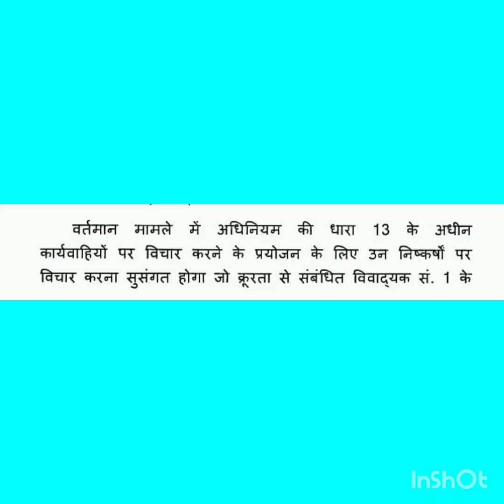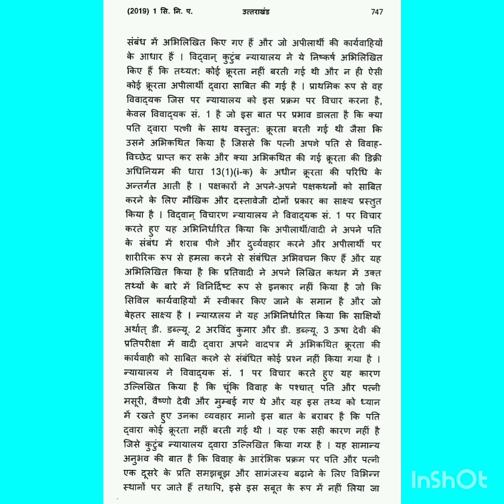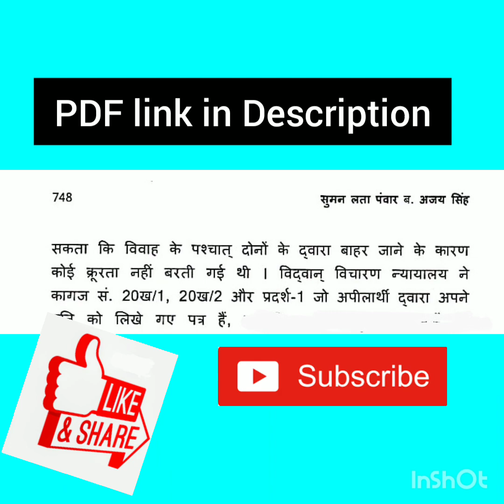80 wpm हाईकोर्ट स्टेनोग्राफर लीगल मैटर हिन्दी डिक्टेशन with PDF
Legal dictation,
CRPF dictation,
Hindi dictation,
Legal outline dictation,
Court matter,
Rishi pranali dictation,
# aashulipi dictation,
shorthand writing,
shorthand dictation,
ssc stenographer,
shorthand speed,
PDF